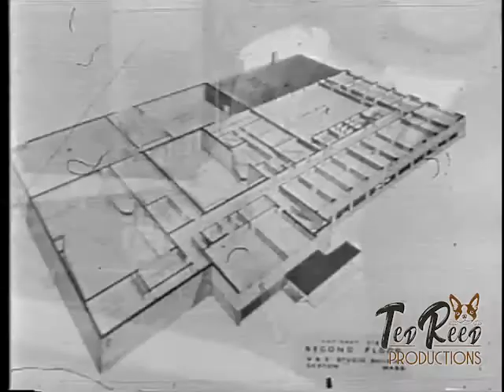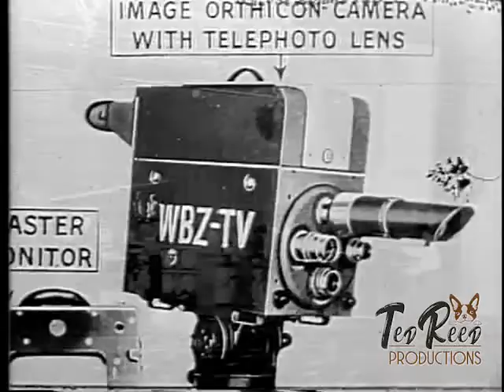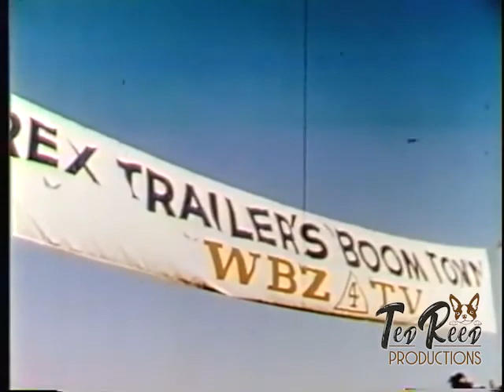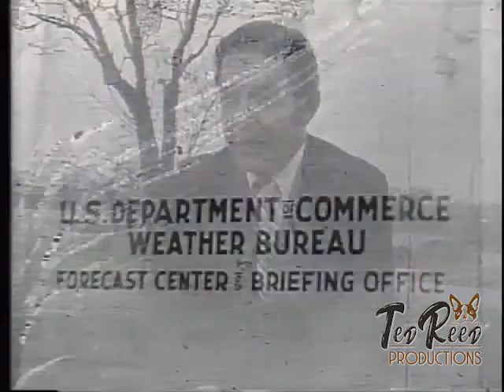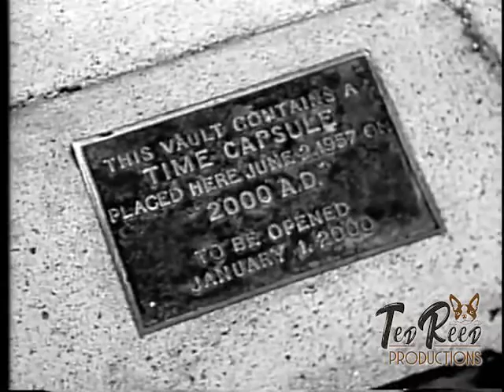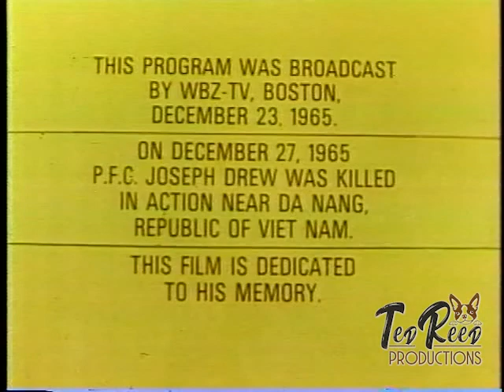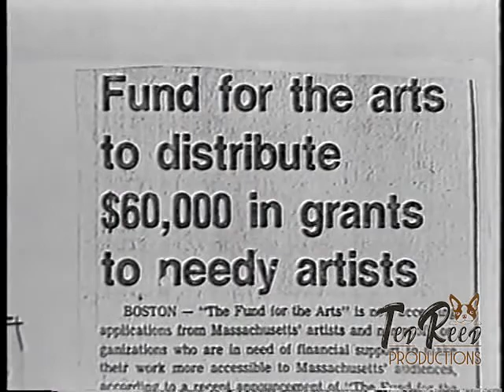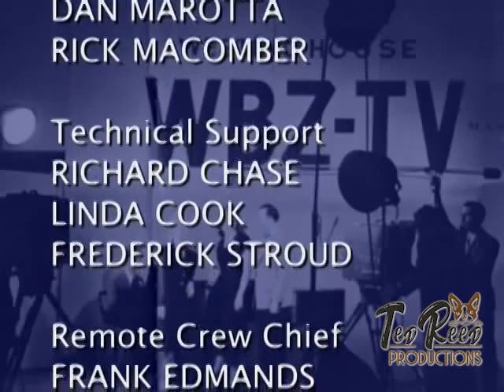WBZ TV 30th Anniversary Show June 9, 1978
Seventy-two years ago today, the miracle of television came to Boston; thirty years after that I shot, edited and co-produced, with my soon to be wife, Susan Bell, my first hour-long primetime special for WBZ-TV. We had six weeks to dig up as much archival footage as we could find to create a documentary on the history of TV in New England.

The station’s archives at the time consisted of a large storage closet which had just been emptied so the station’s cafeteria could be enlarged. In the nick of time, we located the dumpster that had become the repository of 30 years of broadcast history and literally dove right in. The show was completed 24 hours before it was scheduled to go on the air; it’s still amazing to realize that we weren’t intimidated by the size of the undertaking only because we were totally inexperienced. The following spring, we received a New England Emmy award, our first. History in the making!